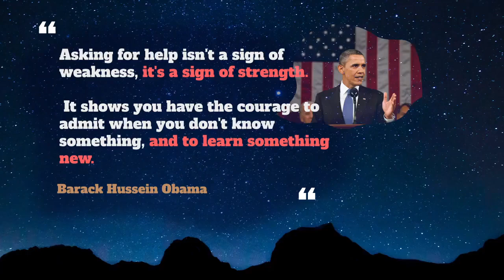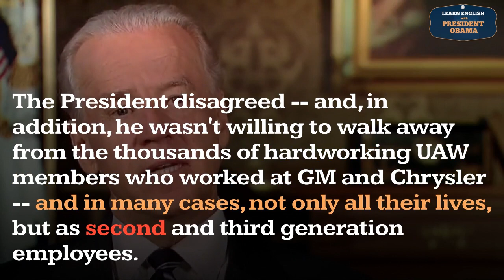Second Usage, Pronounce, Meaning, Definition, Sentence Examples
How to pronounce second in English ?
How to use second in English ?

00:00 - Pronounce Intro
00:07 - How to Pronounce, How to Use, Meaning, Definition